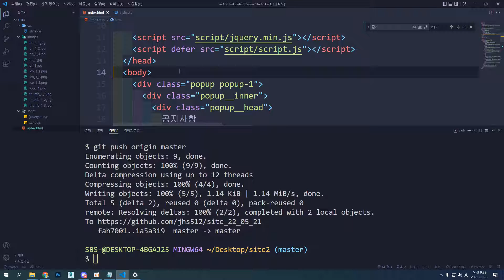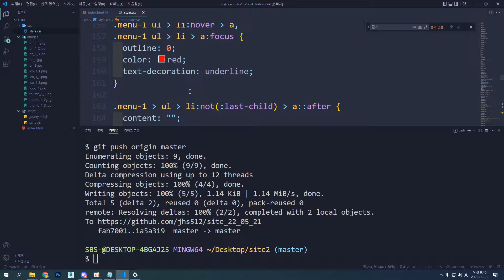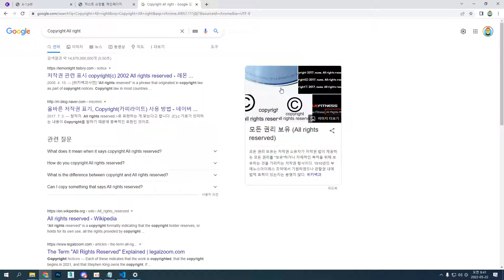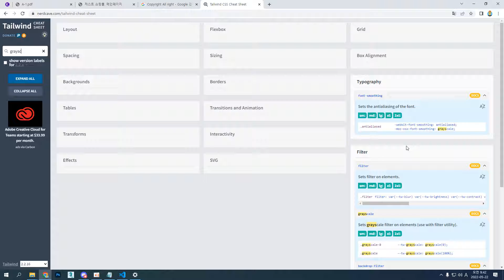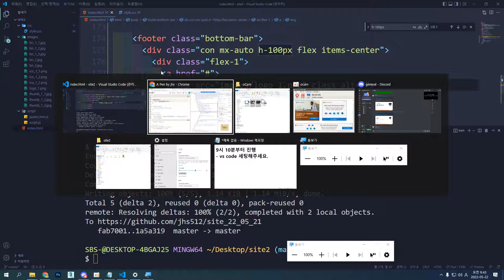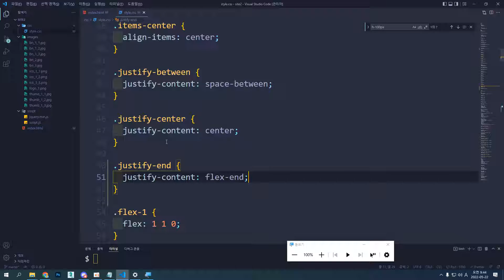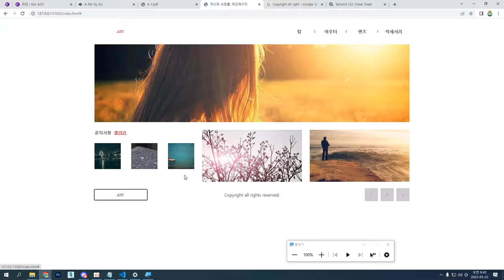22 05 22, ken 5406, 4월 웹디자인기능사 수업, 39강, ken 4428, 12단계, 하단바